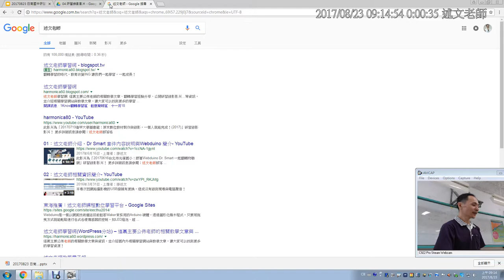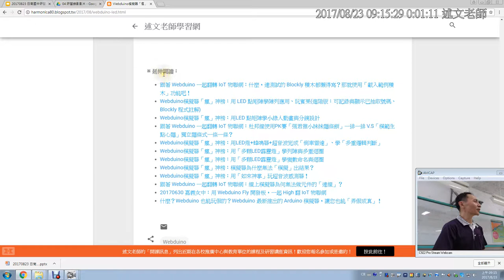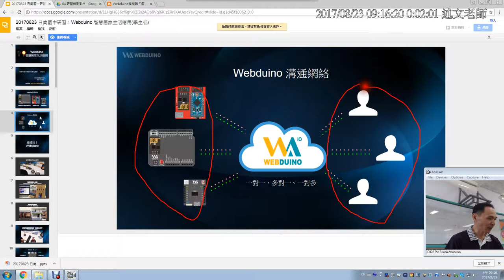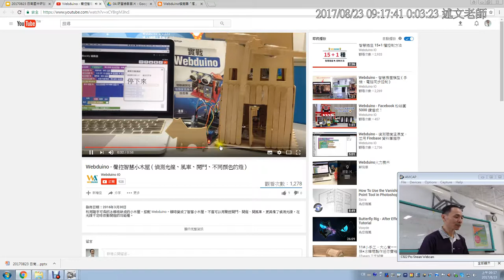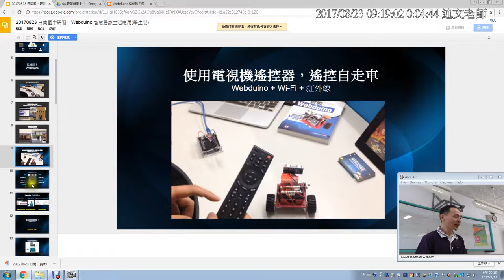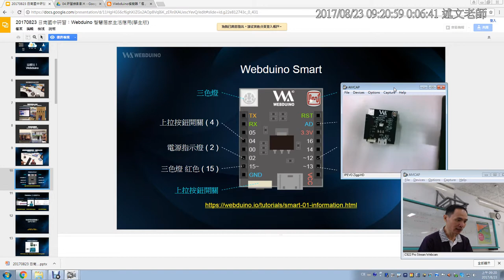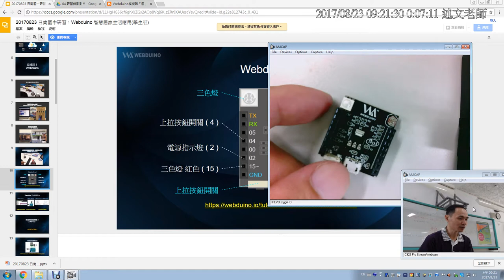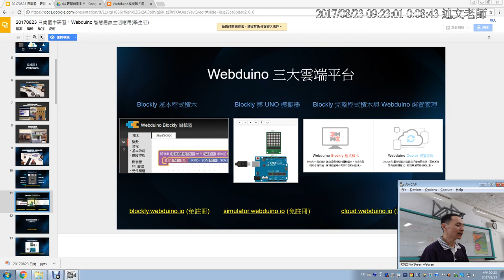01：Webduino智慧居家生活應用研習主題介紹